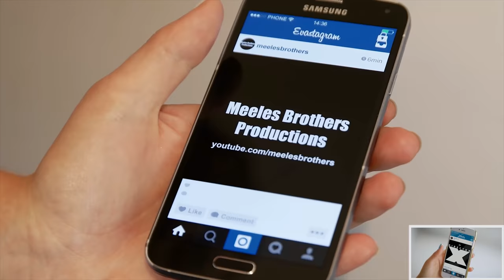Little Mix - Hair ft. Sean Paul Clip Cover (Meeles Brothers)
Thanks voor het kijken naar onze elfde clip cover! Meer zien en op de hoogte blijven van onze uploads? Vergeet niet je favoriete clip achter te laten voor een eventueel volgende clip cover!

Crew "Hair Clip Cover"
Acteurs: Eva, Nicole, Louise, Julia, Bastiaan
Producente: Saskia
Regie: Wouter & Robbert-Jan
Opnameleider/Camera: Wouter
Licht: Robbert-Jan
Montage: Wouter & Robbert-Jan

rjmeeles
wmeeles